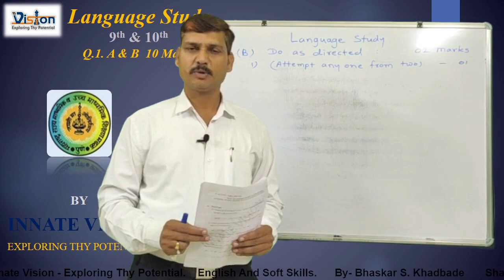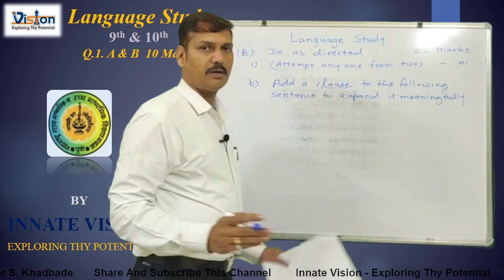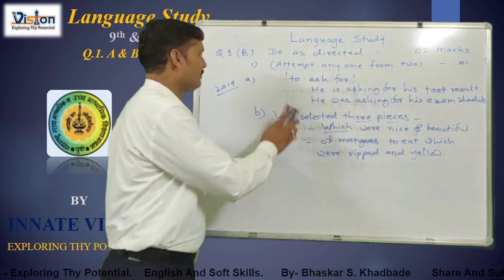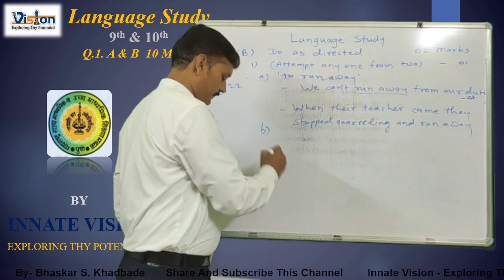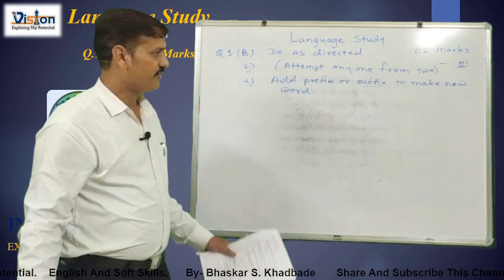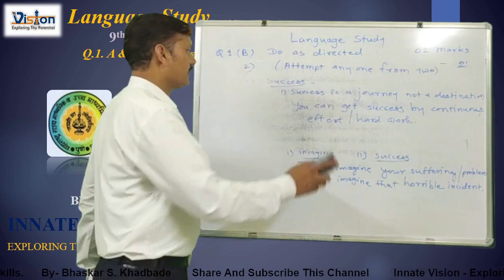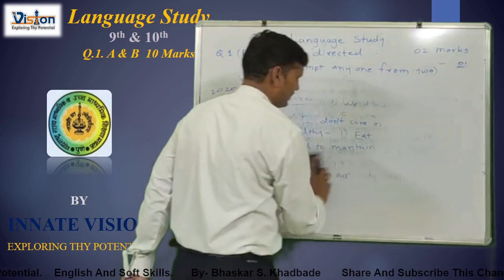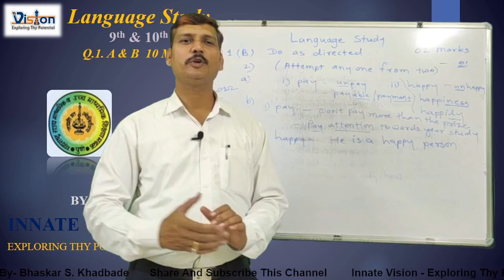10th & 9th Eng. Q.No 1.B.1.a&b 2.a&b - Language Study -10Marks Part - 3 By - Bhaskar S. Khadbade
Language Study Section for 10 Marks - 10th and 9th class English.
Question No 1. B) - Sub questions -
1. a. Make a meaningful sentence by using the phrase.
1. b. Add a clause and expand the sentence.
2. a. Add prefix or suffix and change the given word's category.
2. b. Use the given word and make a meaningful sentence.

This is the third part of this Language Study Section.
Language Study section is the compulsary section of 10 marks for 9th and 10th class English. This is the First Question for 10 marks in English Activity Sheet / Question Paper for 9th and 10th  class.
How can one prepare for this section to get 10 out of 10 Marks. I try to explain above mention subquestions and some practice sets which will be very  useful to all of you. I hope this video on Language Study will be helpful to  all of you to understand  and get out of marks for this section.